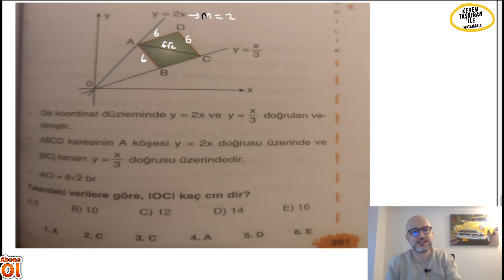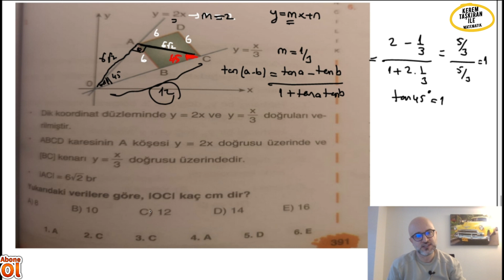Geceye Bir Analitik Bırakalım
Analitik Geometri,doğrunun analitiği,tyt geometri,tyt matematik,2022 tayfa,2023 tayfa